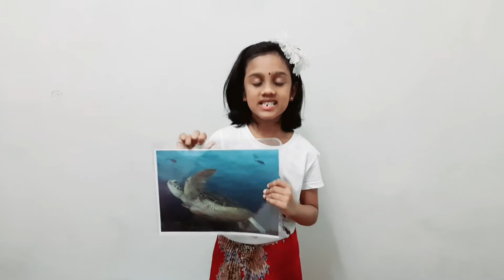Show and Tell |Std-2| Endangered Animal| Green Turtle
Felisha spoke about Endangered Animal - Green Turtle in her School for Show & Tell Activity.

Content

Good Morning Teachers and My Dear Friends.
Today I AM going to talk about the topic “Endangered Animals” in the show and tell activity.
Green Turtle is an Endangered Animal.
The green turtle is one of the largest sea turtles.
Green turtles are named for the greenish colour of their cartilage and fat.
They weigh around 150 to 400 pounds and grow in length from 31 to 47 inches.
Their habitat is Ocean and found mainly in tropical and subtropical waters.
Green turtles are herbivorous and feed on seagrasses and algae.
Female green sea turtles lay about 100 eggs per nest.
They are classified as endangered and are threatened by over-harvesting of their eggs,
hunting of adults, being caught in fishing gear and loss of nesting beach sites.

We can stop its extinction by doing few things by ourself.
Do not disturb nesting turtles, nests, or hatchings.
Carry reusable water bottles and shopping bags so that we can reduce plastic usage and dumping waste into oceans.
Remove recreational beach equipment like chairs, umbrellas, boats at night.